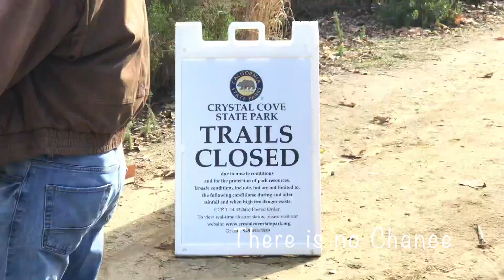Spokane Street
Spokane is a city in eastern Washington state. It's home to the Northwest Museum of Arts and Culture, which explores the region’s history through exhibits on art, culture and Native American heritage. Next door, Tudor-style Campbell House dates from the early 1900s. Vast Riverfront Park, site of the 1974 World's Fair, has a sculpture walk. In the park, a cable car offers views over tumbling Spokane Falls.